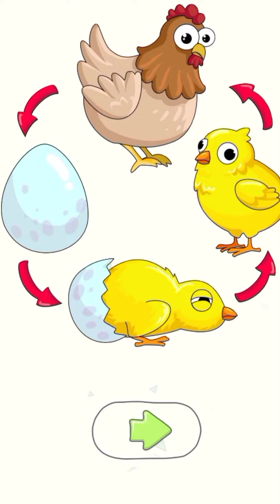DOP 3 Game